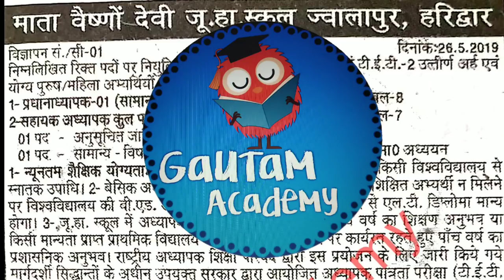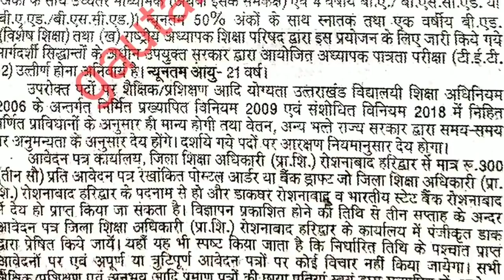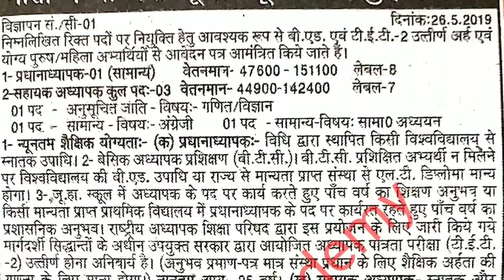माता वैष्णो देवी जूनियर हाई स्कूल ज्वालापुर हरिद्वार उत्तराखंड प्रधानाध्यापक, सहायक अध्यापक पर मांगे